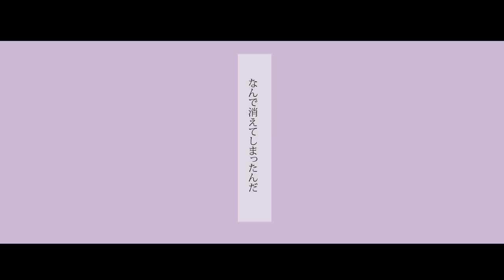ツキノヒカリMV「Adult→Children」Cover【1st Album OnebyOne 収録曲】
ツキノヒカリ

■Adult→Children
原曲：Losstime Life
3rd Album「手招く未来の消去法」収録曲

✨待望の1st Album 「One by One」発売決定！✨
大人気「Stereo Out」「Every Day」「Let's Doubt」など全11曲入り
数量限定の為、お求めの方はお早めにご予約ください！

-credit-
歌 ツキノヒカリ
作詞　白井舞
作曲　龍崎一